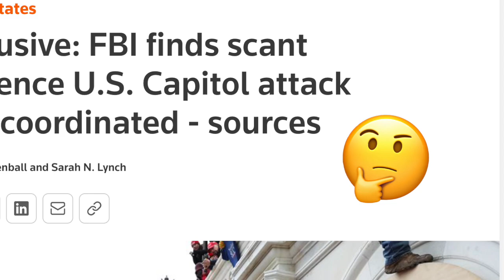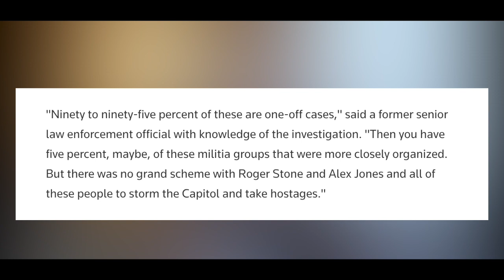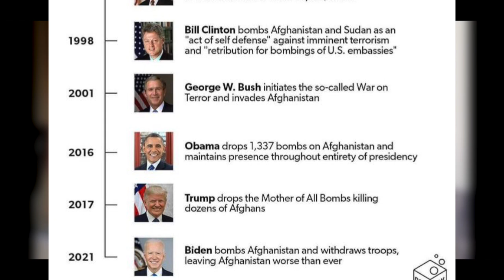FemFriday with Ewa Majewska & Francesca Fiorentini | The Nomiki Show 08-20-21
For this week’s FemFriday Nomiki Konst is joined by Ewa Majewska, PhD, to discuss feminism as the bulwark against fascism along with her book Feminist Antifascism: Counterpublics of the Common.

Then Nomiki is joined by FemFriday stalwart Francesca Fiorentini, host of The Bitchuation Room & producer with AJ+ news channel. She and Nomiki talk about the current state of affairs in Afghanistan, US empire, the Left movement and more!

As always, stay in solidarity.

Nomiki is LIVE » Wed & Fri